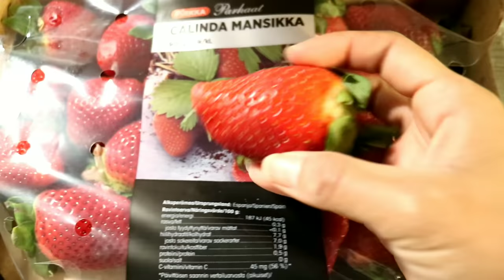สตอเบอรี่ลูกจัมโบ้มาก จากประเทศสเปน ต้อนรับวาเลนไทน์14.2.63